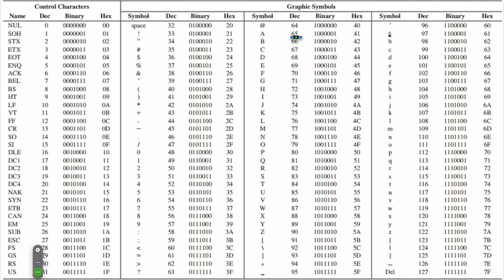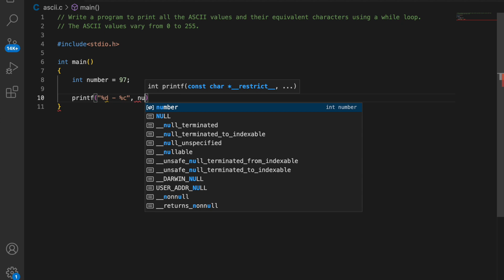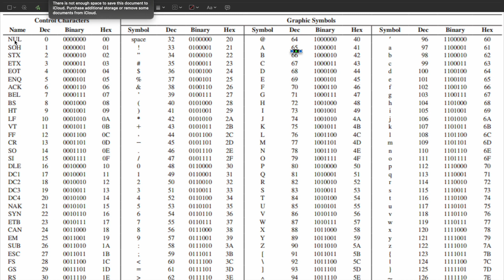Write a program to print all the ASCII values and their equivalent characters using a while loop.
Write a program to print all the ASCII values and their equivalent characters using a while loop. The ASCII values vary from 0 to 255.

coding machine
cuding maxhine
cuding machine
codingmachine
coding maxhine
cudingmaxhine
coding
machine coding
Coding Machine
Codingmachine
CodingMachine
Coding Machine
Coding machine
Coding Machine Cpp
Coding Machine C
Coding machine c
Coding machine cpp
Codingmachinec
Codingmachinecpp
CodingmachineCprogramming
codingmachine cprogramming
CODING MACHINE
CUDING MAXHINE
CUDING MACHINE
CODINGMACHINE
CODING MAXHINE
CUDINGMAXHINE
CODING
MACHINE CODING